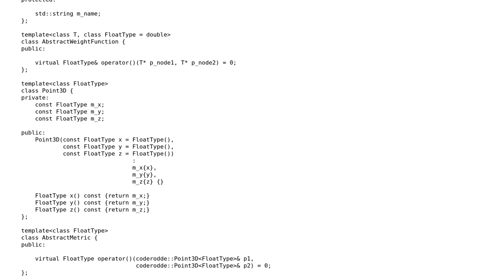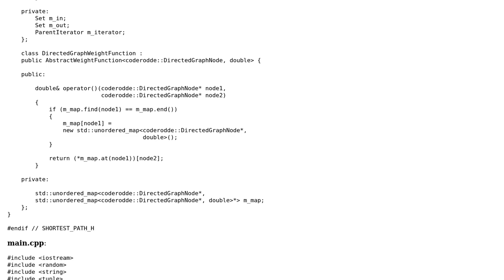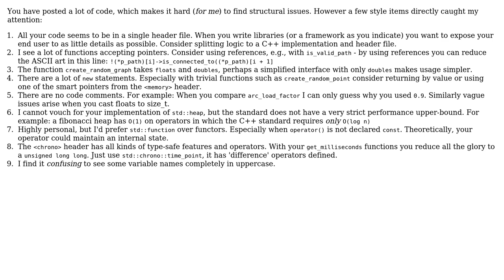Code Review: A\* versus Bidirectional Dijkstra's algorithm (2 Solutions!!)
Code Review: A* versus Bidirectional Dijkstra's algorithm

With thanks & praise to God, and with thanks to the many people who have made this project possible! | Content (except music & images) licensed under CC BY-SA | Music | Images & others | With thanks to user Motiron user Gerard user coderodde and the Stack Exchange Network Trademarks are property of their respective owners. You are responsible for your own actions.